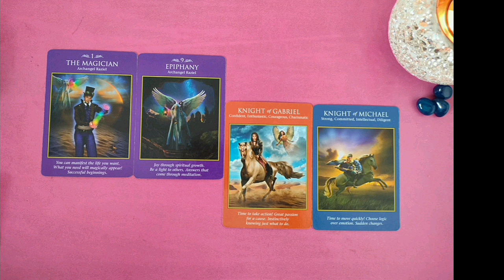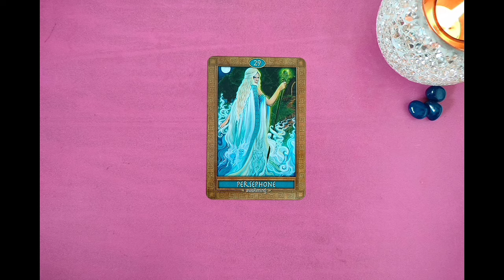ENERGY THEME FOR TODAY 7 August ||DAILY CHECK IN TWINFLAMES 1111| MOST ACCURATE READING||HINDI/URDU